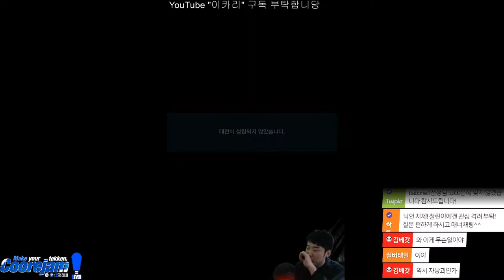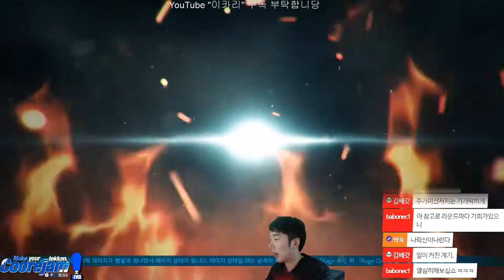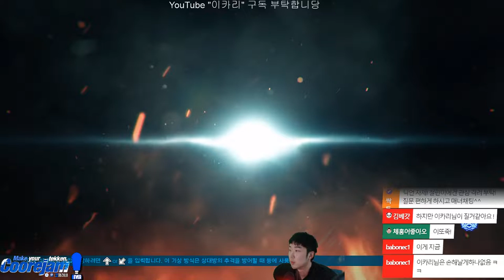데빌용돌 인자를 깨워버린 이카리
역시 전설은 전설입니다
많이 배운 경기였어욤